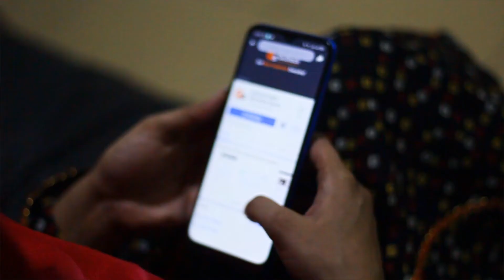When you Should not Run your Client's Campaign to Sell Products & Services? for Digital Marketers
Hey Digital Marketers!
One minute!

When you should not sell your client's products or services because it will decline your trust and their result outcome. They will not get what they are actually looking for.

Watch for solution

Hey! Follow us, Eureka Digital Marketing Academy social media for offers the most updated, more
Amazing content, profitable marketing,

Business growth, dynamic Career, and tips.